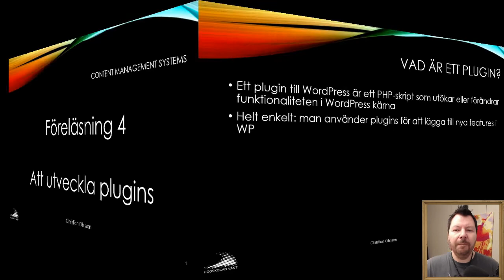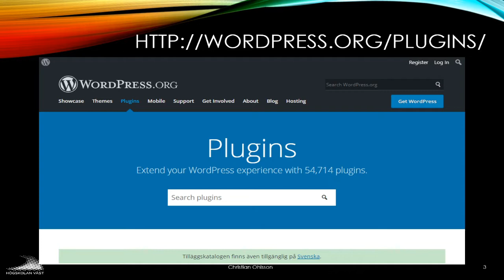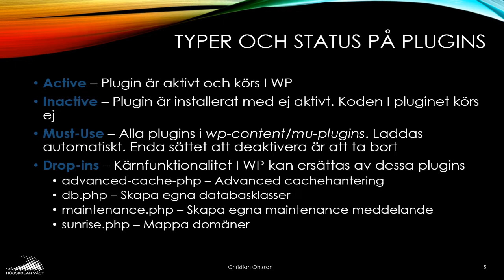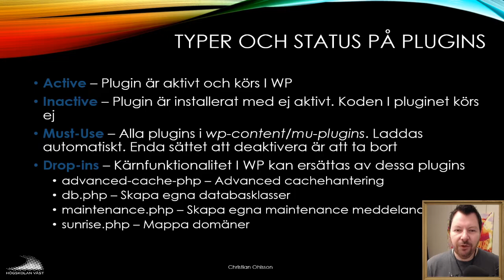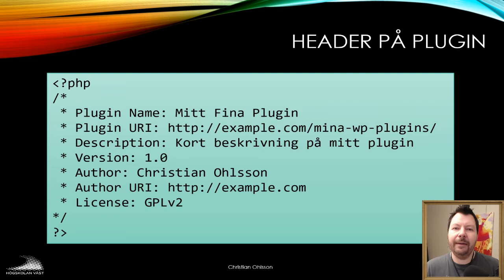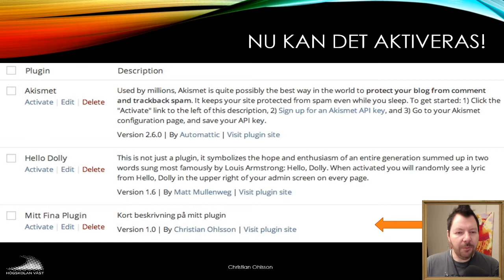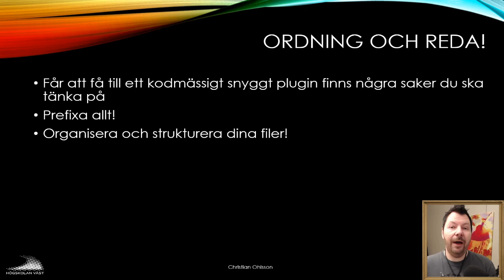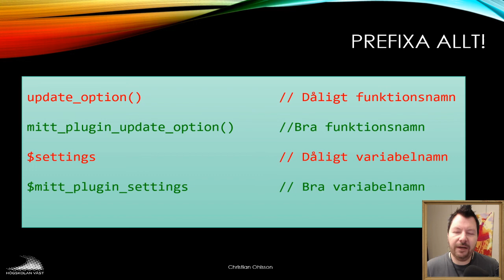CMS200 2019 04 1 Att utveckla plugins